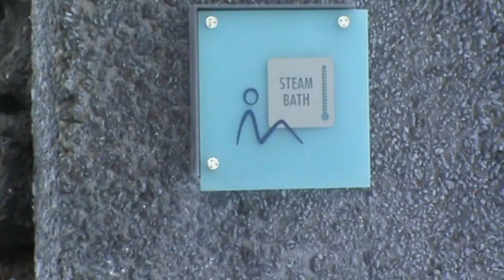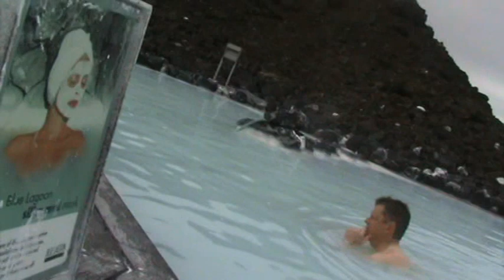Błękitna Laguna - Islandia 08.07.2009